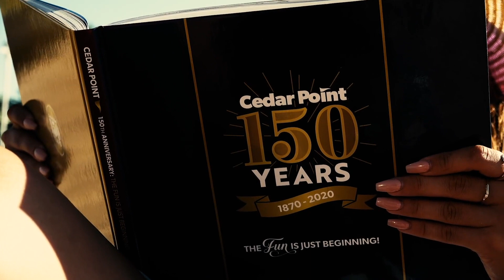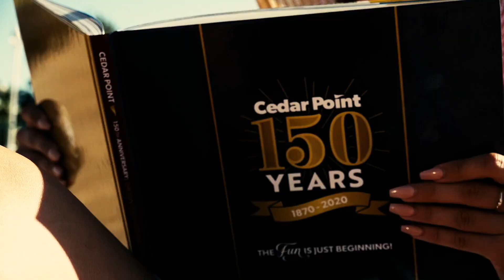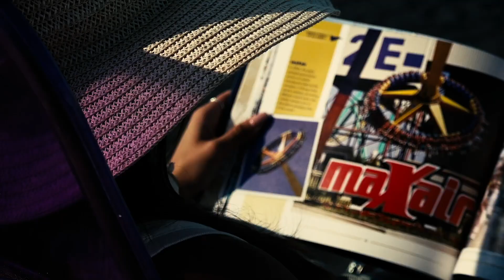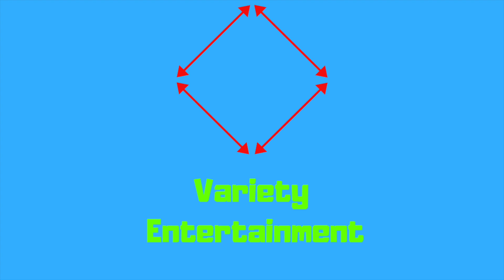Wicked Twister is Leaving Cedar Point! Why I'm Sad and My Theories on What's Next!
It was announced today that Wicked Twister, a massive Intamin Impulse Coaster at Cedar Point in Sandusky, Ohio, will be closing forever on September 6, 2021. It's just another victim in a chain of coasters I've seen in person but never gotten to ride being closed. Today, I'll discuss what'll be missing from Cedar Point without it, what will possibly replace it, and even more interestingly, which other Cedar Fair park it could be relocated to!

Be sure to leave your thoughts on Wicked Twister's closing in the comments below so we can keep the conversation going!

Be sure to leave a like on this video if you would like to see similar content to this in the future!